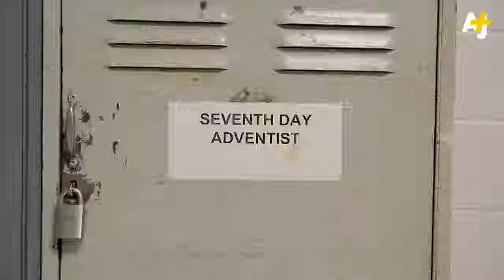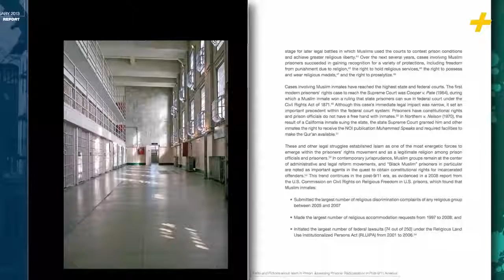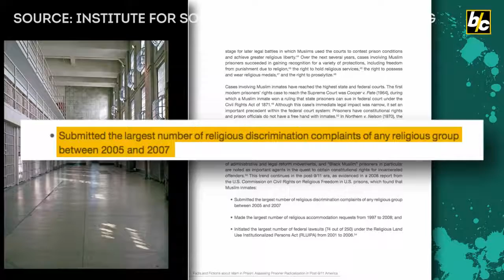Why Inmates Are Converting to Islam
Islam isn't just the fastest-growing religion in the world, it's also the fastest-growing faith in U.S. prisons. But why do so many inmates turn to this religion?

10 to 15% of U.S. prisoners are Muslim, and many of them had to fight to practice their faith behind bars. So how different is observing Islam while incarcerated? And what happens to their faith when new converts are released?